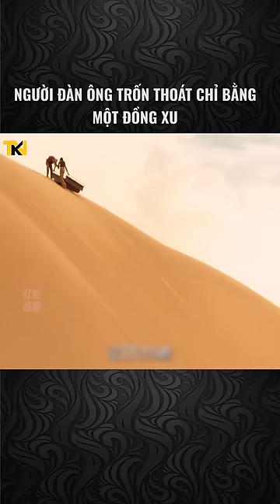Người đàn ông trốn thoát chỉ bằng một đồng xu!